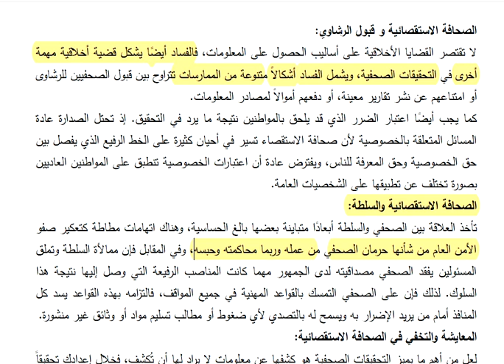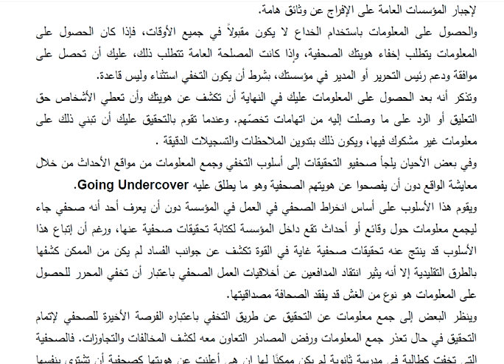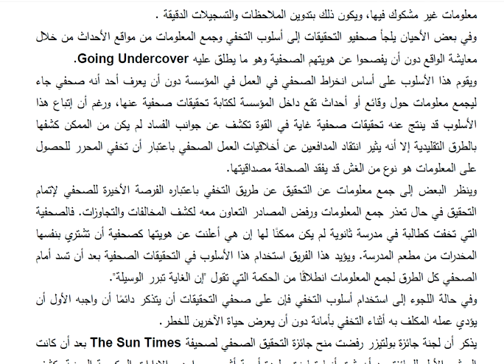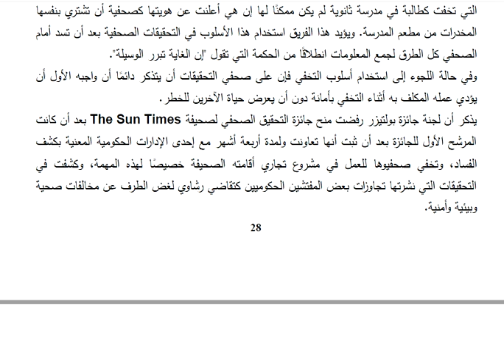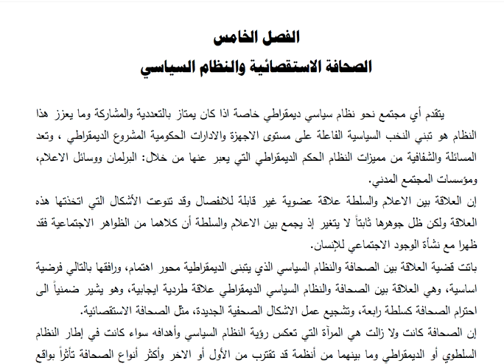مساق الصحافة الاستقصائية اخلاقيات الصحافة الاستقصائية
مساق الصحافة الإستقصائية
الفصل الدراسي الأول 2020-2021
أ.أحمد حمدان
كلية العلوم الإنسانية